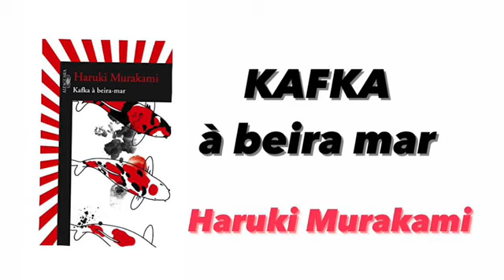Cap 25 - KAFKA À BEIRA MAR, Haruki Murakami - audiobook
Audiolivro : KAFKA À BEIRA MAR, de Haruki Murakami

FICHA TÉCNICA

sonoplastia: músicas mencionadas pelo autor em cada capítulo